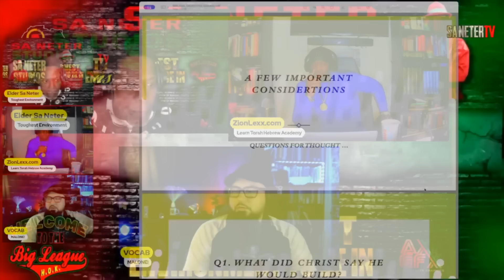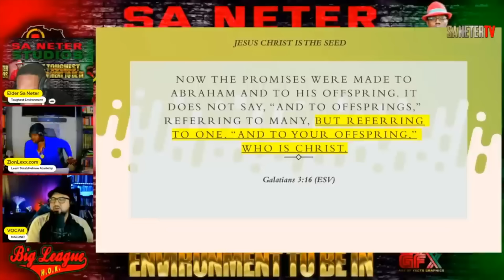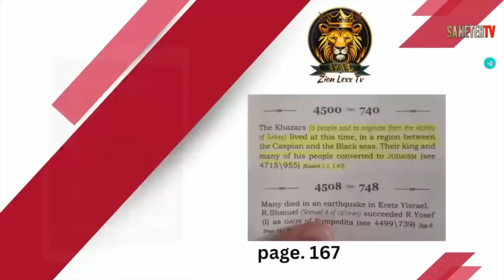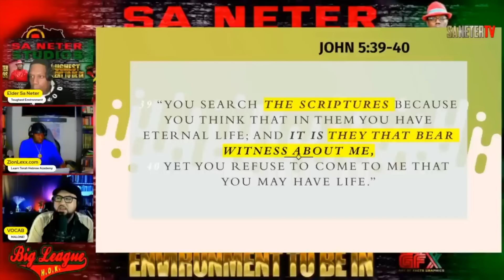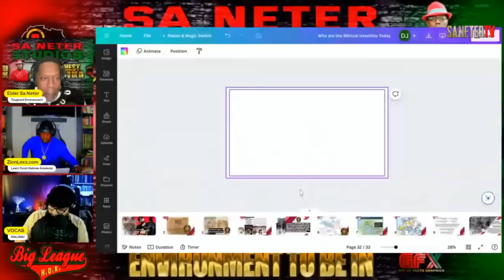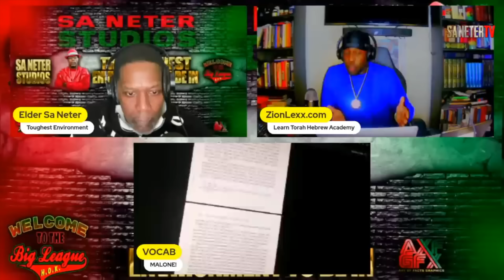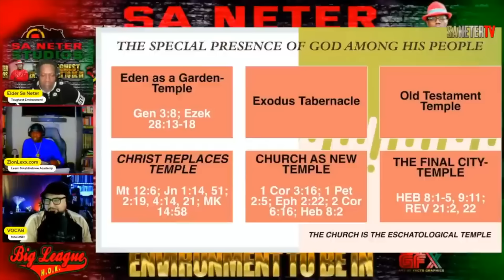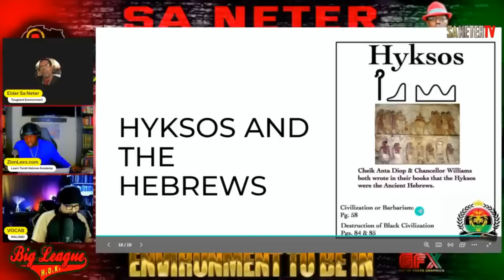debate WHO ARE the BIBLICAL ISRAELITES of TODAY? Zion Lexx vs Vocab Malone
Zion Lexx vs. Vocab Malone Debate -
"WHO ARE the BIBLICAL ISRAELITES of TODAY?"
time - 1 hr 53 min 54 sec
This debate took place Feb. 4, 2024 on Sa Neter's Channel, the host.

NOTE: The Q&A section (it was more than an hour long) and Zion Lexx's Closing Statement have both been removed from this upload, but they are both available at these time stamps in the OG video - all other minor edits are for technical issues, except the rewind during the cross examination to show that Zion lied about something Vocab said.

MY STREET-LEVEL APOLOGETICS book

MY BOOK ON HEBREW ISRAELISM

Code: VOCABMALONE8